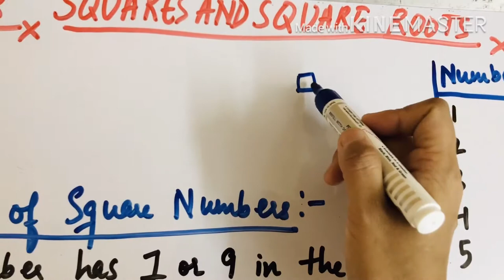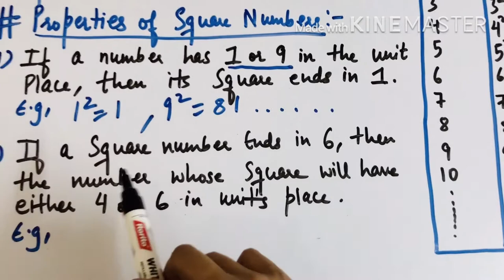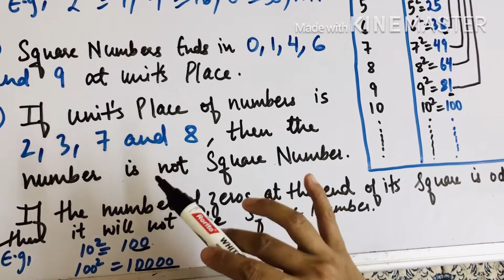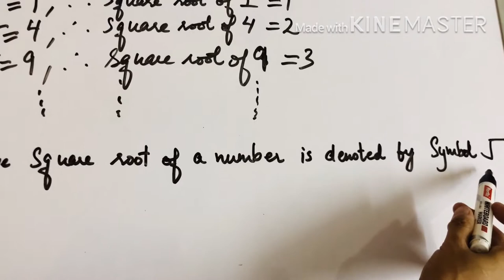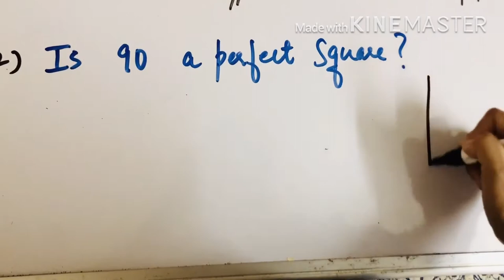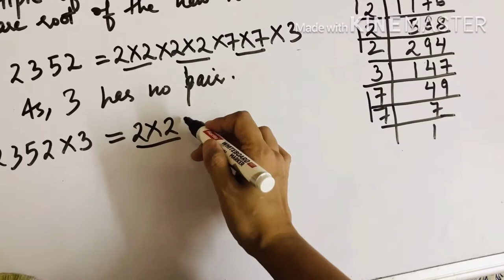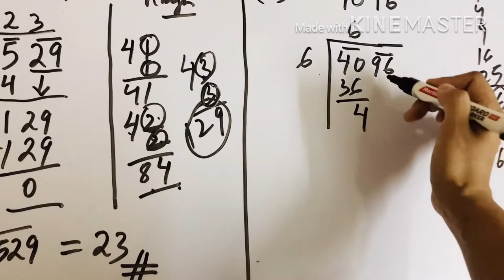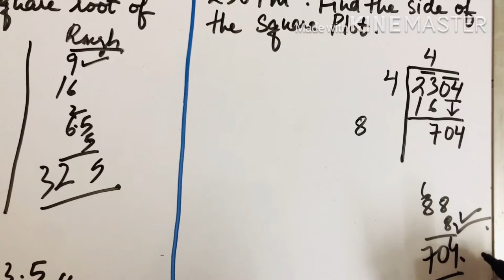SQUARES and SQUARE ROOTS |NCERT Textbook | Class 8 | Chapter 6 | Tibetan language |Tibetan Vlogger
Square number ends in 0,1,4,5,6 and 9 at unit’s place .